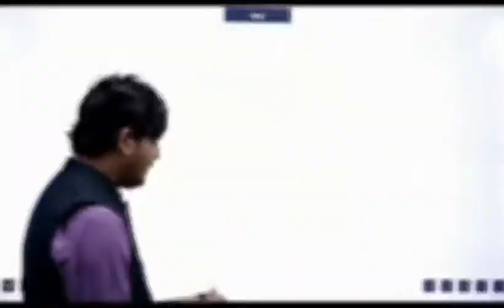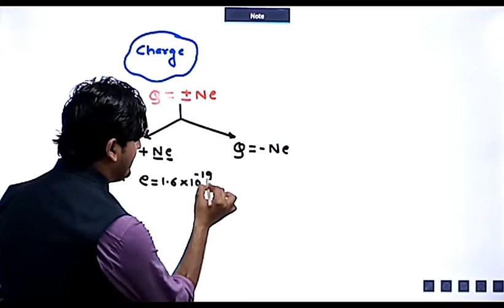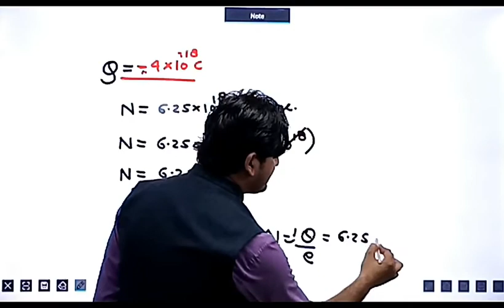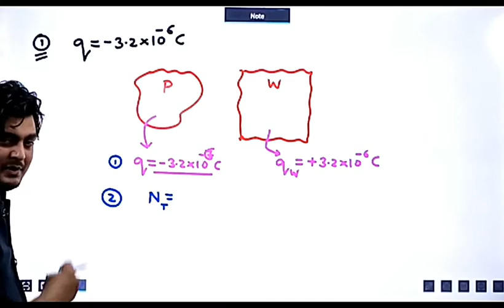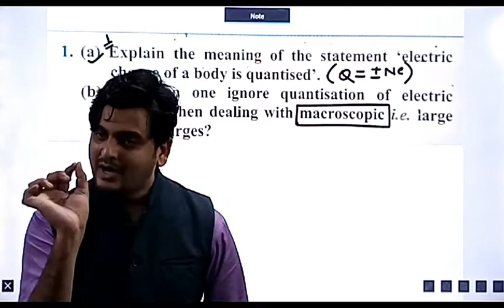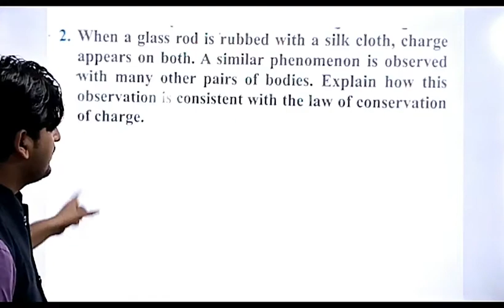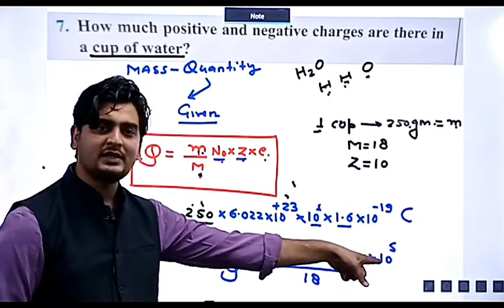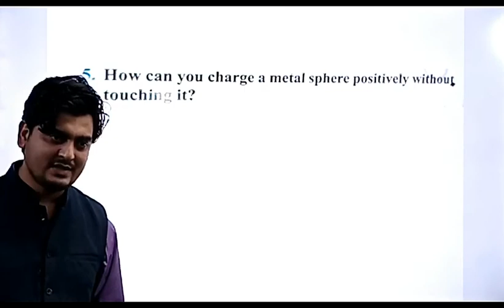LECTURE - 1, CLASS 12TH PHYSICS (REVISION)